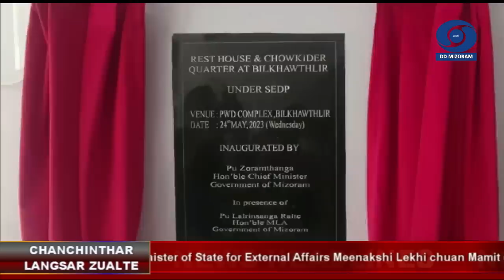DD News Mizoram - Chanchinthar Langsar | 24 May 2023 | 300 PM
HEADLINES

# Union Minister of State for External Affairs Meenakshi Lekhi chuan District hnufual, chawikan ngaia thlan, Mamit district tlawhin DC Conference Hall-ah Sorkar hotute a kawm.

# Chief Minister Pu Zoramthanga'n cheng nuai za 412 sing 3 sang 9 senga Bilkhawthlira PWD Rest House leh Chowkider quarters sak thar hawng.

# Transport Minister, Champhai South bialtu Pu TJ Lalnuntluanga'n a bial chhunga Pawl 10 leh Pawl 12 pass thar te lawmpuina a hlan.

# Doordarshan Zoram Thupui Program vawiina tihchhuah turah Mizoram Legislative Assembly Public Accounts Committee bihchianna neih a ni dawn.

# President Droupadi Murmu chuan Ranchi, Jharkhand-ah High Court building thar hawng turina kal dawn.

# India leh Australia chuan pem kawngah te, indo kawngah leh boruak thianghlim siamchhuah kawngah te inremna thutiam an siam.

# Madhya Pradesh sawrkar chuan mi rethei phalna neilova hmun bial khat te te-a awmkhawm 6000 chuang te chu awm phalna a pe.